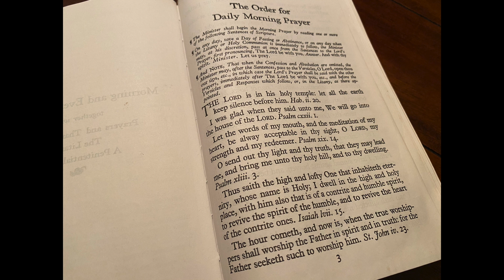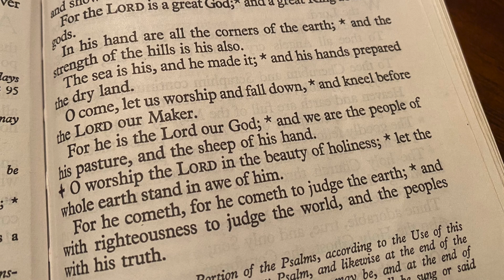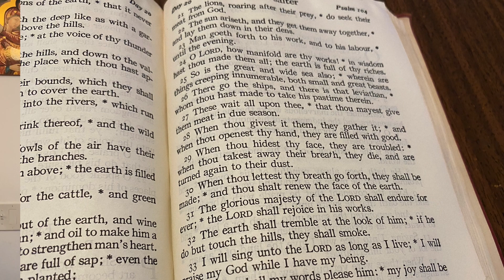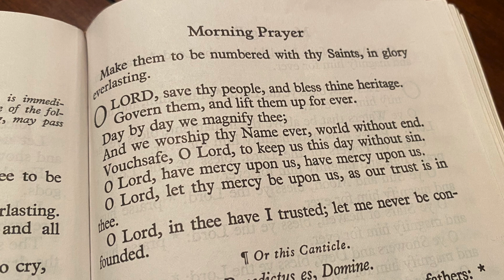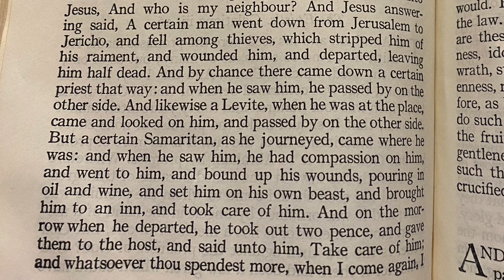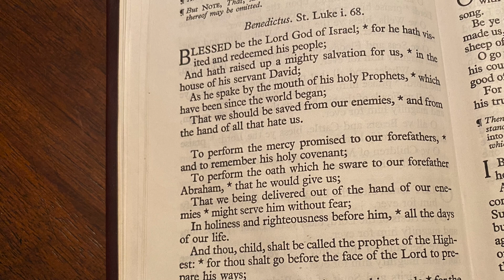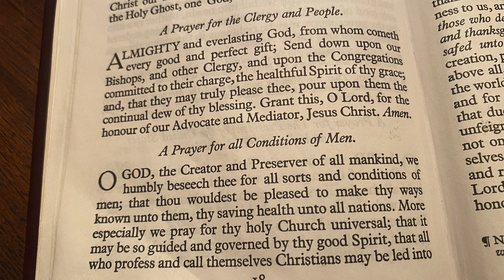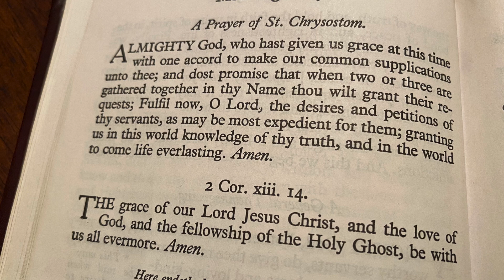Trinity XIII: Morning Prayer with Sermon, 8am (Sunday)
This Sunday, 8am, join Fr. Neil Edlin, Rector of St. Mary Magdalene Anglican Church (Orange, CA), as he celebrates Trinity XIII with a sermon and morning prayer from the 1928 Book of Common Prayer. Tune in at 8am to watch it with others.